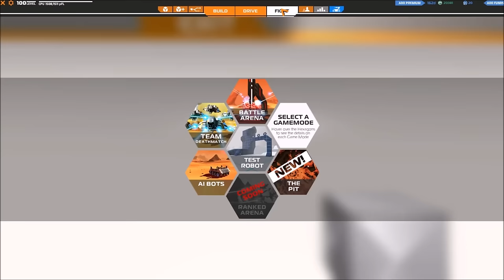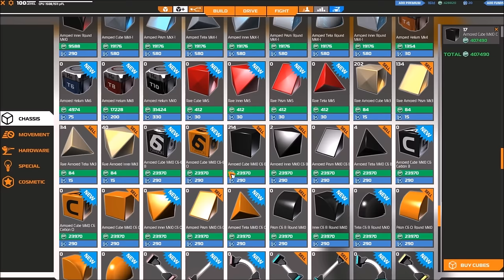[F2P] Robocraft - Ep. 87 [FR]